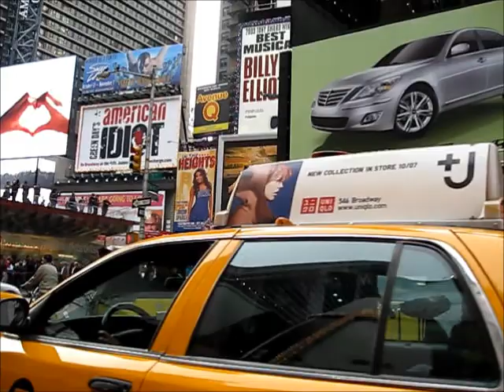Sini - Dal' je moguce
"Dal' je moguce" - Svaki Dan
Sinisa Vlaisavljevic Music Production
July 2010